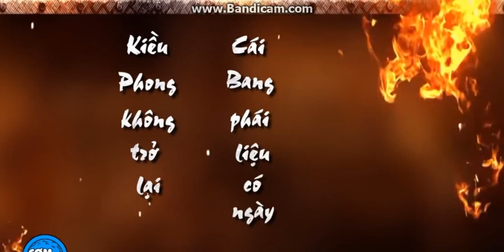fap tv phụ